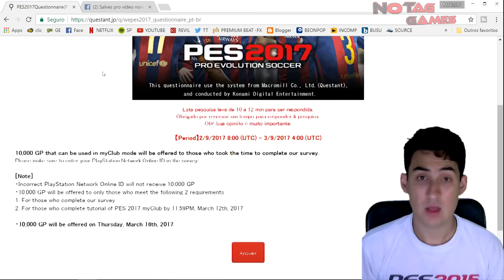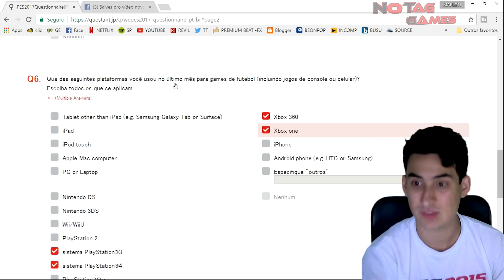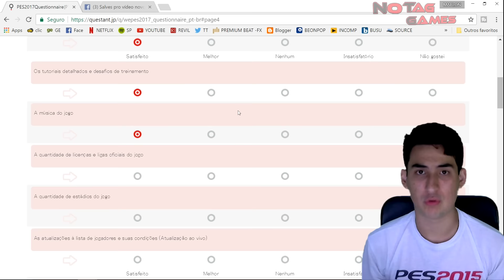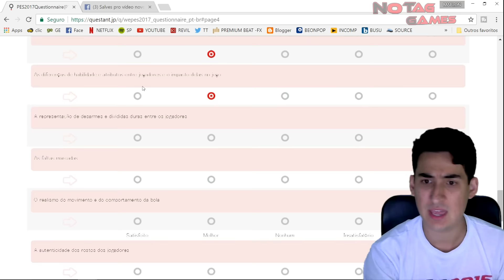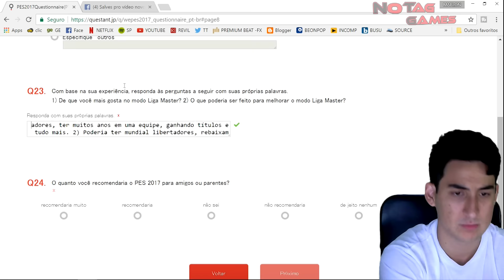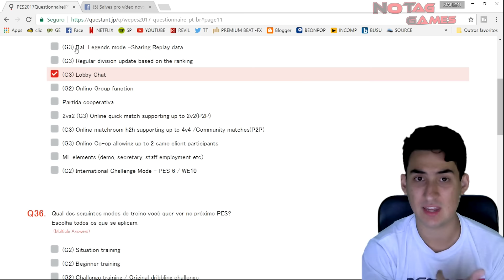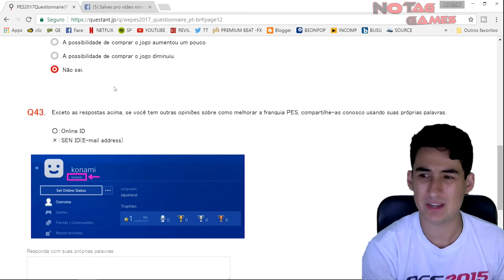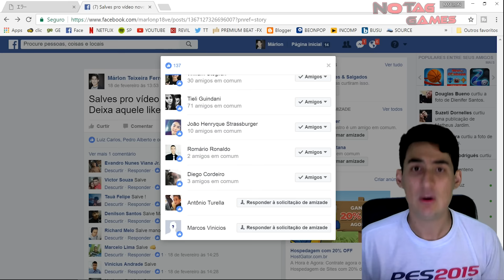PES 2018 - O QUE PODE MELHORAR? PARTICIPE!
PES 2018 - O QUE PODE MUDAR?

Acesse!